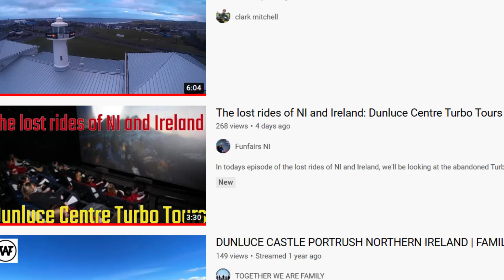Dunluce Centre caught fire...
So yes, 4 days after I made my Turbo Tours video, the building caught fire, this is what we know so far...